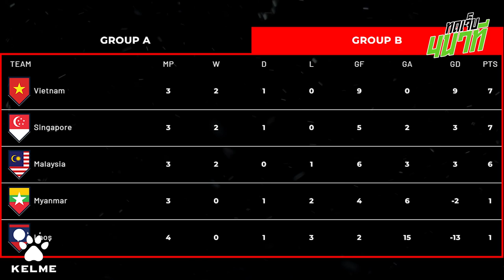ช้างศึกจบแชมป์กลุ่ม มาโน่สับลูกทีมอยากเป็นแชมป์ต้องดีกว่านี้? | ทดเจ็บ 4 นาที